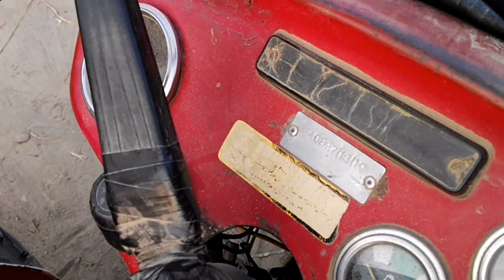For sale Massey Ferguson 240 | Model 2010 Tractor | best price Massey Ferguson tractor for sale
Massey Ferguson 240 tractor for sale
Model 2010
tractor tractor
Tractor Wally video
Mahindra tractor
Belarus tractor
Belarus 510 tractor
Indian Tractor
Pakistani tractor
Indian Tractor versus Pakistan tractor
tractor gadi
gadi valley video
Mahindra tractor stuck in the mud
Arjun tractor video
sonalika tractor video
sonalika tractor stunt
tractor tochan muqabla
tractor videos
Tractor trolley
tractor pulling trolley
tractor field and mud
tractor fail in canal
tractor power show
tractor key duniya
architecture video
farming tractor
tractor transport
great farmer tractors
new tractor price list
today tractor price
New Holland tractor
Messy Ferguson tractor video
Ford tractor stunt
Ford tractor wala video
Ford tractor garden
JCB tractor
JCB tractor stunt
modified tractor
Power of Belarus tractor
tractor for sale
tractor accident
tractor live accident
tractor trailer
tractor pulling trailer
CCTV Tractor accident
tractor trolley
tractor attachment
fresh tractor video
tractor tractor tractor
tractor key video
tractor ka video
viral tractor video
viral video
tractor competition
Tractor tochan competition
tractor stuck
Rescue tractor
Bharat ka number one tractor
Pakistan ka number one tractor
messy MF 385 tractor
ghazi tractor trolley
great tractor power